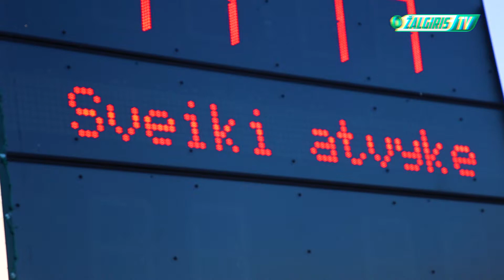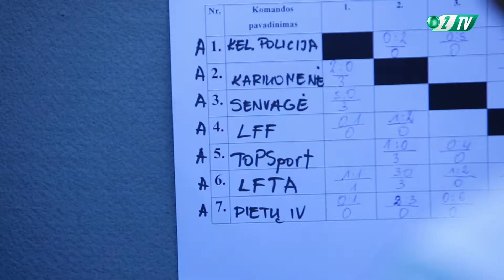Tradicija tampančiame turnyre – naujas čempionas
Senvagės gimnazijos stadione įvyko jau trečiasis Bendruomenės futbolo turnyras Vilniaus miesto mero taurei laimėti. Šį sykį turnyre lygių neturėjo „Senvagės“ komanda, kurią sudarė FK „Žalgirio“ treneriai ir buvę sostinės klubo futbolininkai.